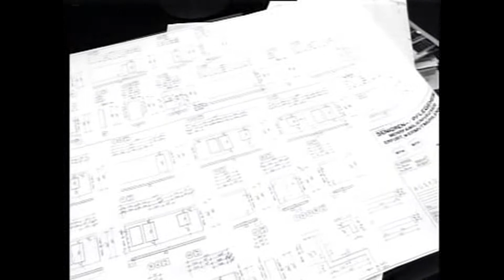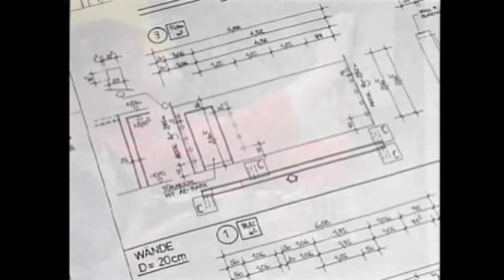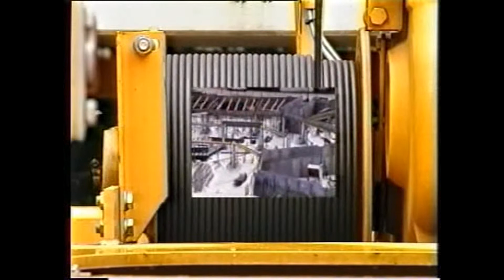CETRIS - ztracené bednění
Celý dům z desek CETRIS...